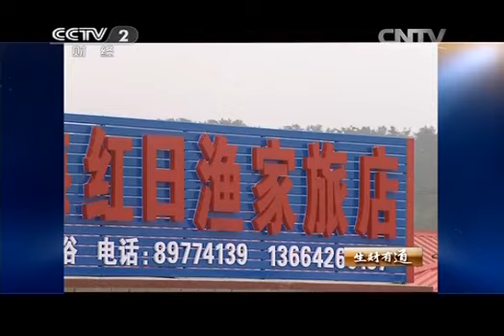20140619 生财有道 海王九岛渔家乐